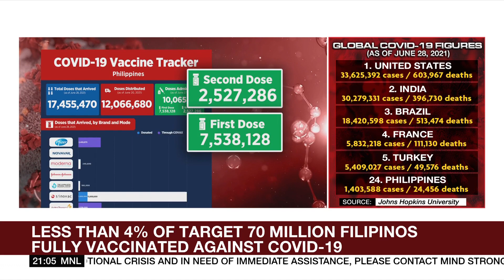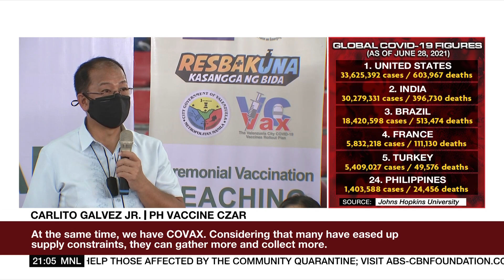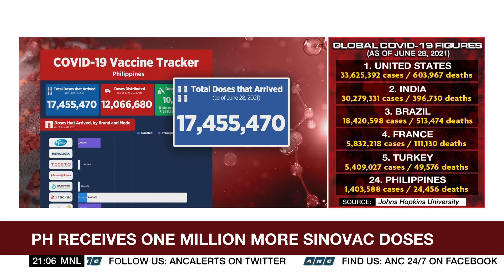COVID-19 vaccinations in PH top 10 million | ANC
The World Tonight: The Philippines crosses a milestone in its COVID-19 vaccination rollout.